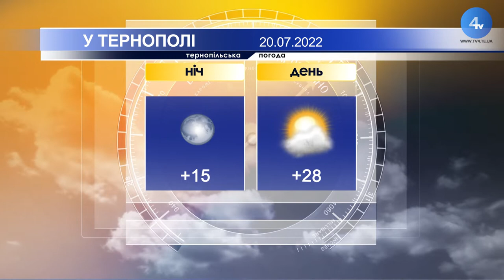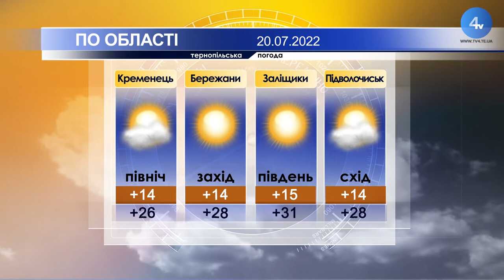Тернопільська погода на 20 липня 2022 року